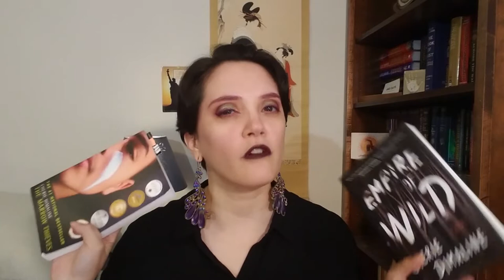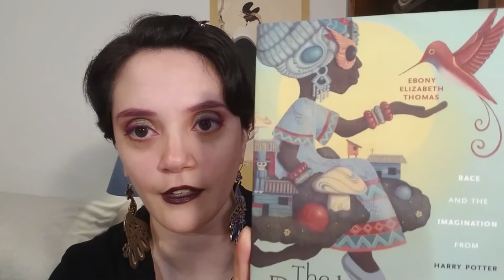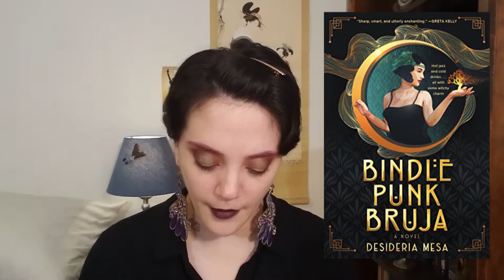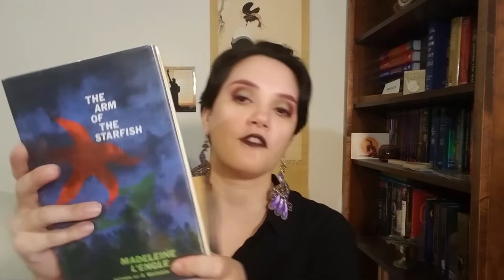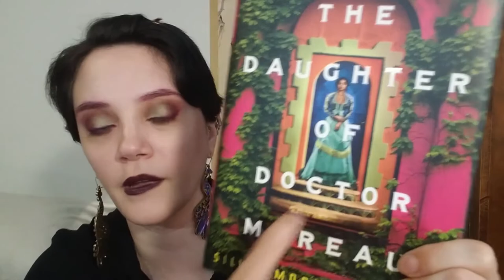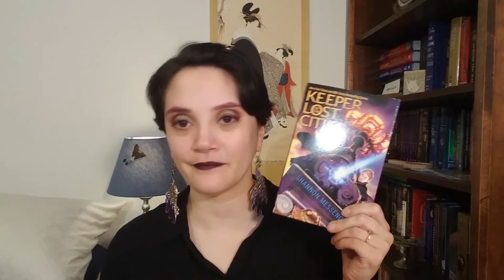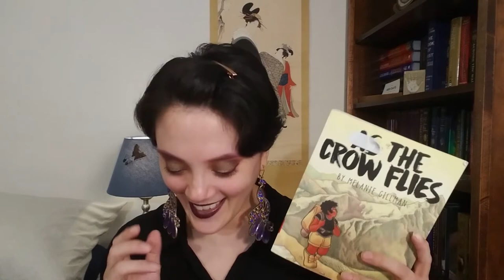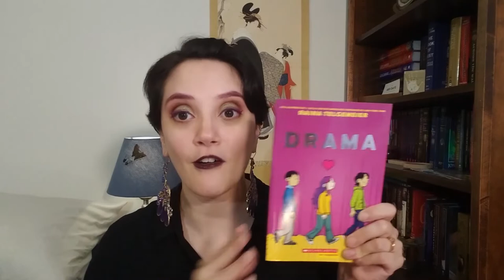July & August Book Haul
VIDEOS MENTIONED

BOOKS MENTIONED
Under the Black Flag by David Cordingly, Narrated by Don Hagen
Empire of Wild by Cherie Dimaline
The Marrow Thieves by Cherie Dimaline
The Dark Fantastic by Ebony Elizabeth Thomas
The Ballad of Black Tom by Victor Lavalle
The Three-Body Problem by Cixin Liu
A Half-Built Garden by Ruthanna Emrys
Bindle Punk Bruja by Desideria Mesa
Blowout by Rachel Maddow
On Fire by Naomi Klein
The Arm of the Starfish by Madeline L' Engle
A Ring of Endless Light by Madeline L' Engle
The Ferryman by Justin Cronin
Keeper of the Lost Cities by Shannon Messenger
As the Crow Flies by Melanie Gillman
Drama by Raina Telgemeier
La Formasombras by Daniel José Older

FIGHT FOR RIGHT: Provides legal and community resources for Disabled people in Ukraine.

List of collected organizations and fundraisers providing aid in Ukraine.

Bail Funds across the U.S.

Shopping for Books?